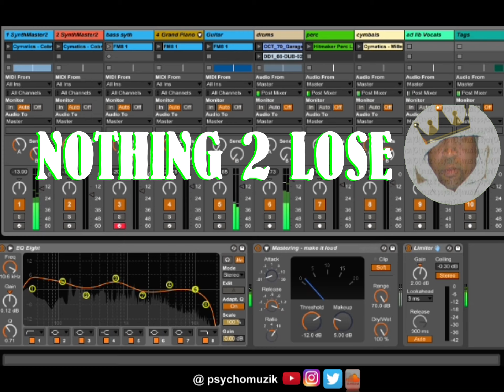"NOTHING 2 LOSE" (ANOTHER psychomuzik® PRODUCTION)140 BPM